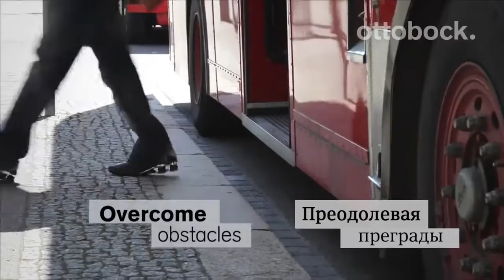Протез бедра с коленным модулем Genium. Ходи естественно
Коленный модуль Genium с электронным управлением даст вам чувство уверенности в любой ситуации, максимально приблизит походку к естественной и обеспечит невиданную ранее свободу движений.

С Genium пользователи легко передвигаются и могут быть уверены в каждом шаге по неровной поверхности, на лестнице и при преодолении препятствий, а также при подъеме и спуске со склона.

👉 Узнайте больше о протезах бедра с коленными модулями Ottobock с электронным управлением